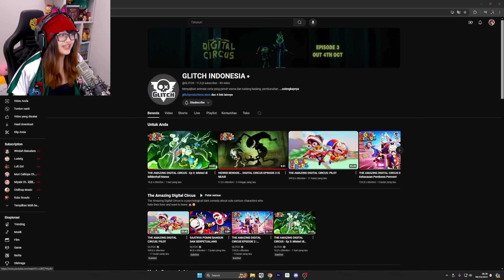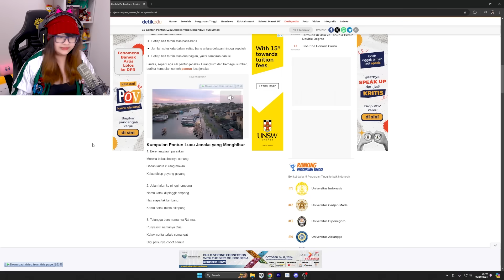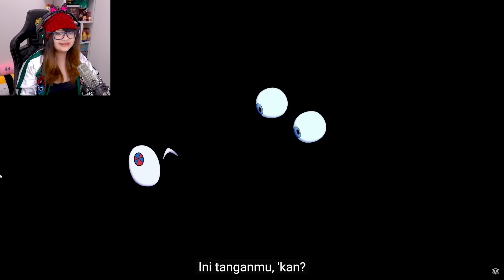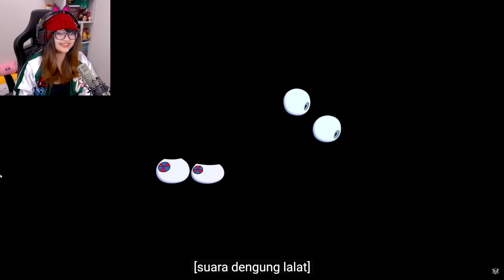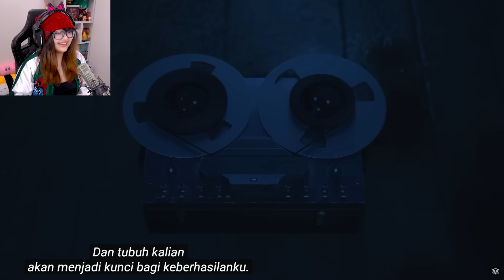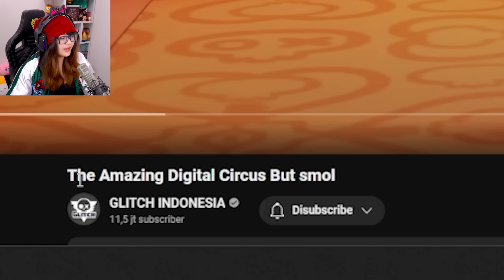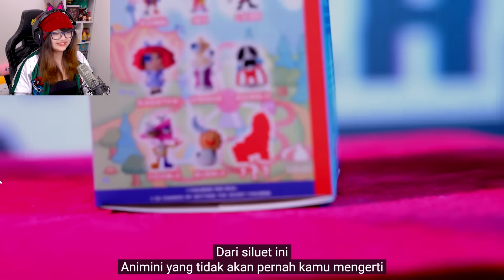KINGER & POMNI MENGHARUKAN BANGET~ HORROR TAPI WHOLESOME | The Amazing Digital Circus 03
Kunjungi The Digital Circus oleh @GLITCH

Terima kasih.